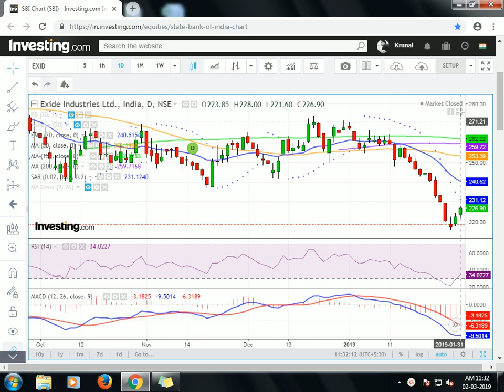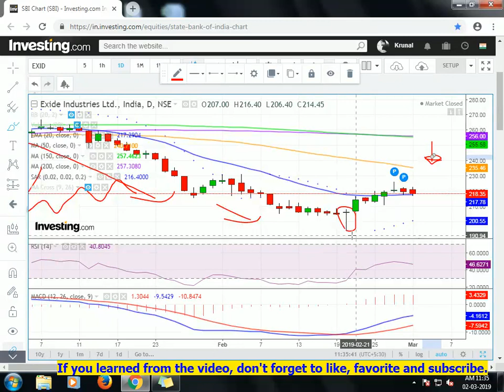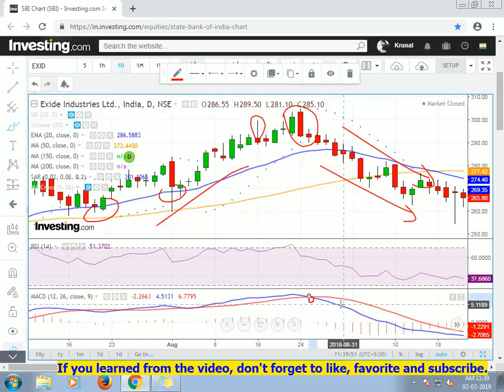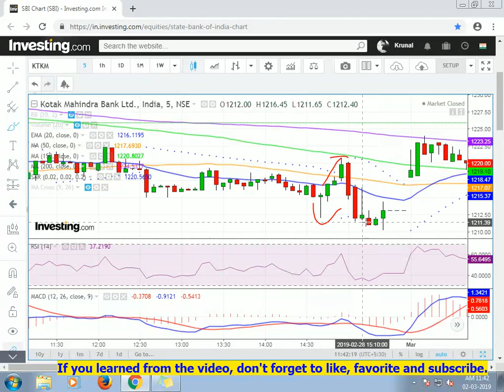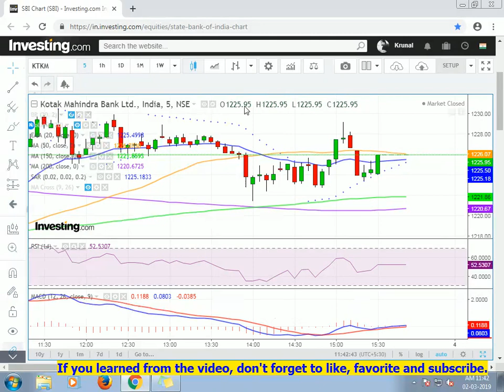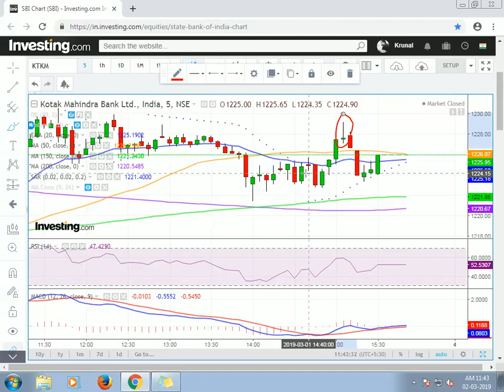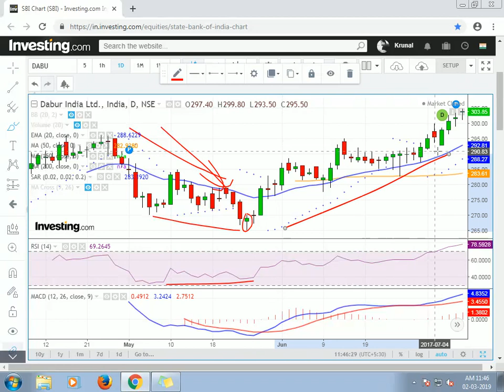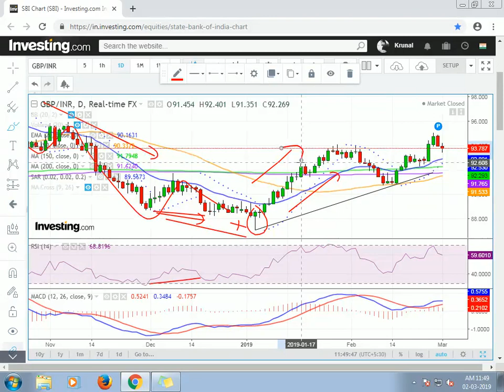Profitable Pin Bar strategy Positional, Day trade & Forex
This video shows you how to identify reversals with pin bars. We guide you through what constitutes a valid pin bar setup. You can use this in forex,intrday and in positional.

These are just our observations and we request the viewer, not to take any positions based on the above observation and instead make your own analysis or take financial advice. Your capital might be at risk.
Website used: I have shown chart for study and education purpose only and you can visit for more detail.